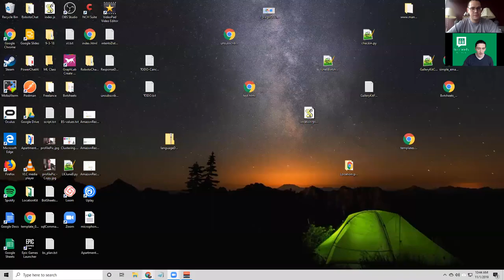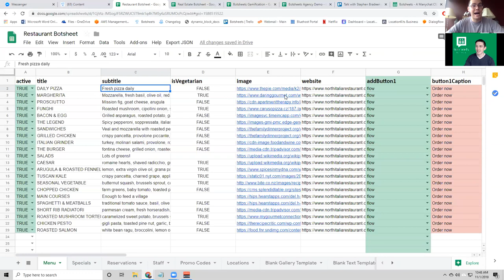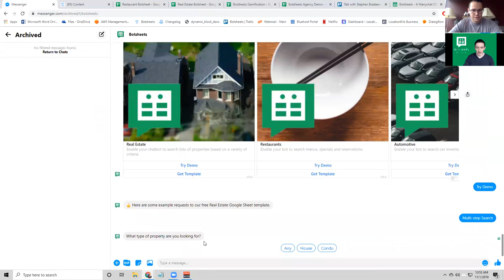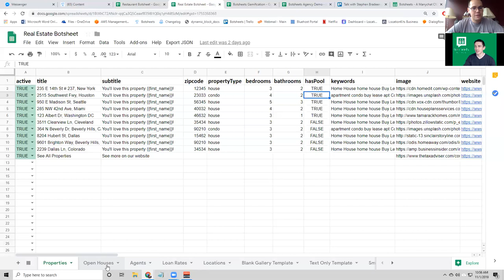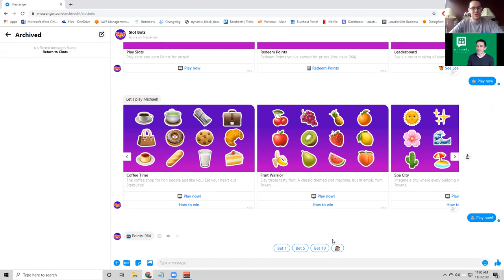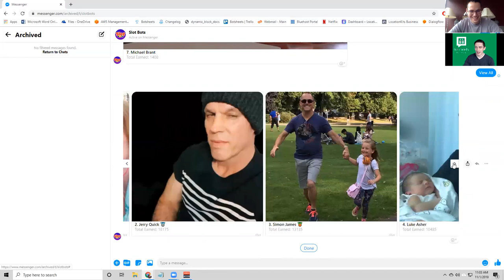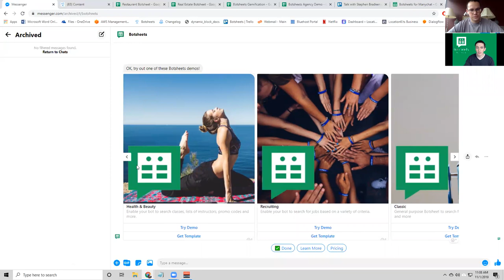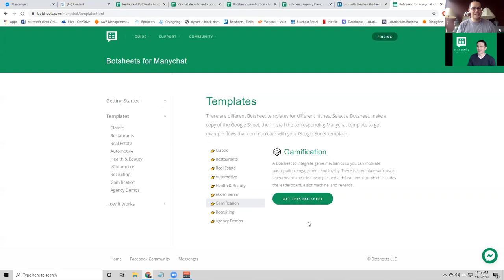Michael Brant co-founder of Botsheets demos how to manage bot content from Google Sheets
In this video, Stephen Bradeen interviews Michael Brant the co-founder of Botsheets.com. Bot Sheets is a dynamic database for bot builders! You can create games, pull in Real Estate listings, restaurant menu options and much more! They even provide templates for agencies to sell with.

Watch Stephen and Michael go over the high level strategies and real time demo of what Botsheets make possible.

► DOWNLOAD our free guide, What Every Marketer Needs To Know About Chatbots

Our course teaches you how to be so good at building chatbots, companies will pay you thousands of dollars to create them for their businesses.